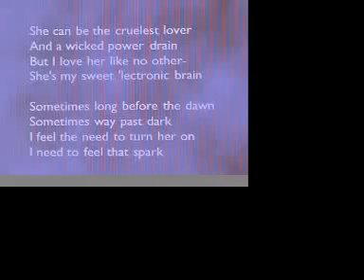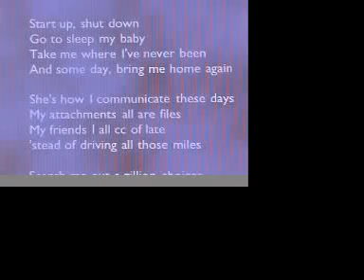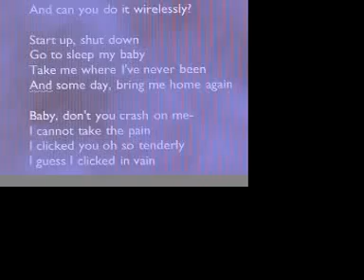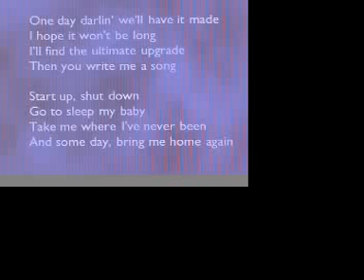Write Me a Song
Lyrics by Jim Taylor, Music and Performance by Mary Barker